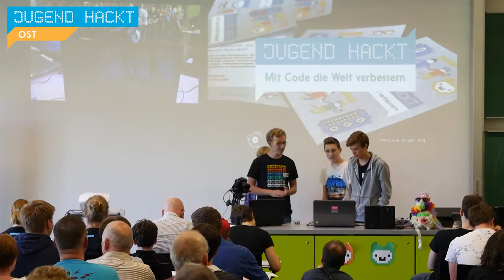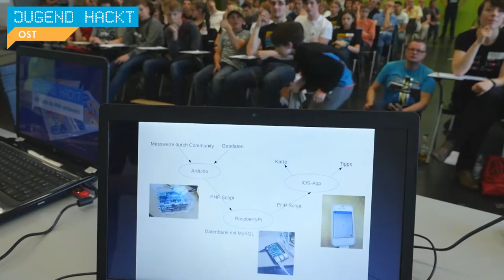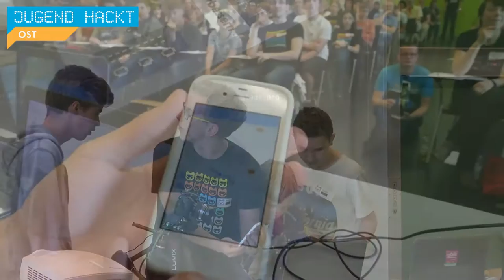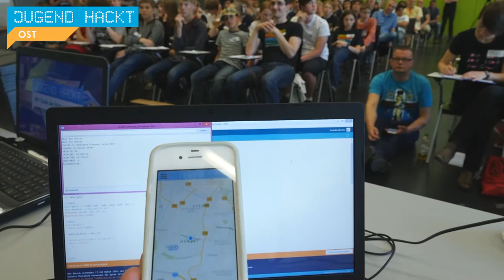Blue Sky | Jugend hackt Dresden 2016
Blue Sky will auf die Luftverschmutzung in den städtischen Gebieten aufmerksam machen. Realisiert wird das Projekt mit einem Arduino als Messstation, welche nur als sporadischer Prototyp vorhanden ist, einem RaspberryPi, der als Datenbank und Back-End fungiert und einer iOS-App. Von Julian, Robin, Martin und Maurice.